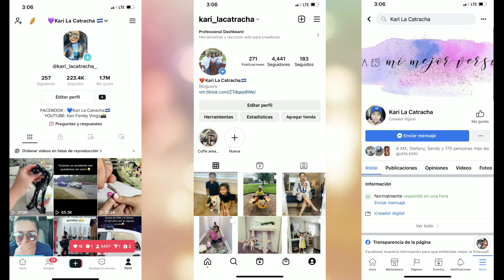🫠MI CASA APESTA A PERRO🥹 por eso nadie me viene a visitar😫 Que pienso de los consejos que me dan?